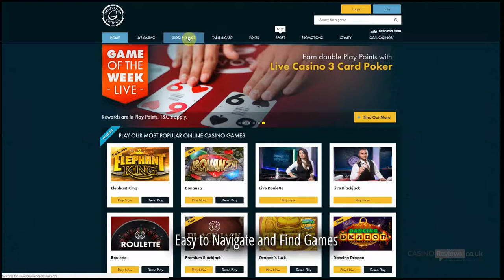Grosvenor Casino Review - The Operator in Detail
In this video, you'll find an overview of what Grosvenor has to offer you. If you're interested in some in-depth information, you can also find a detailed review at our website. We cover everything from the games, bonuses, platform, RTP, live, mobile, customer service and more.